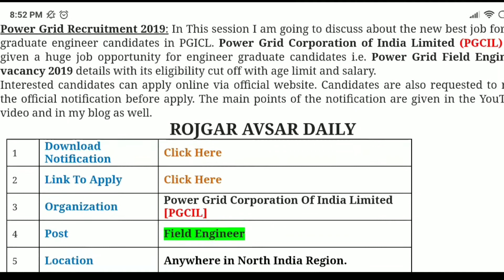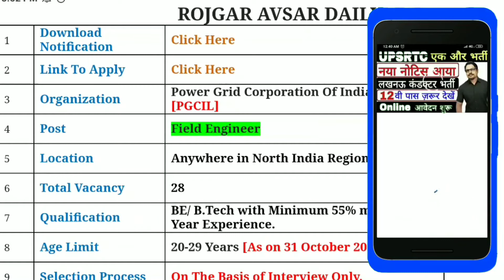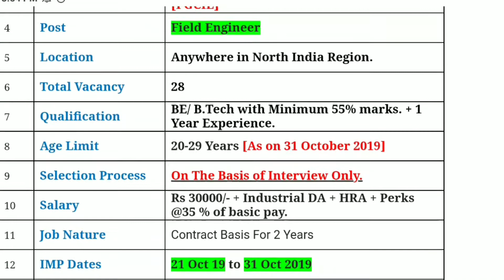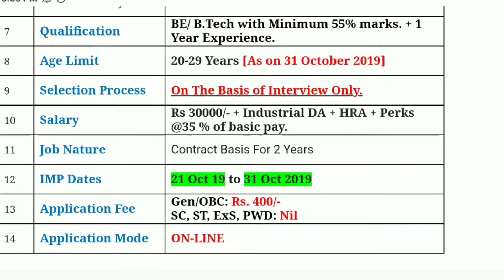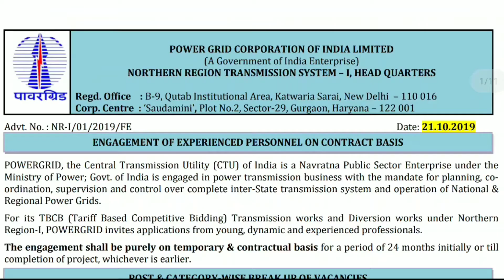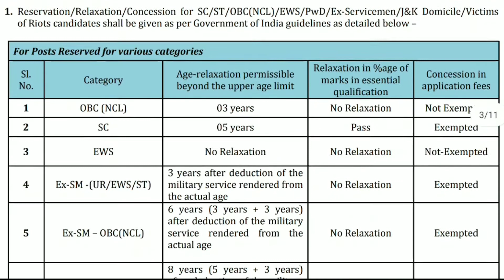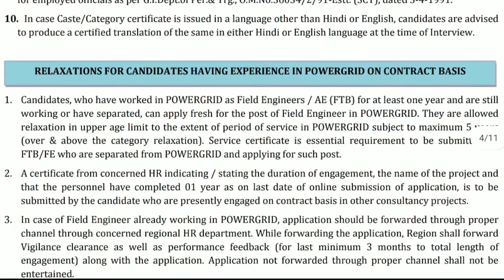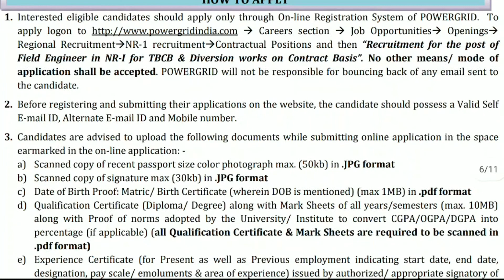Power Grid Recruitment 2019 || PGCIL Field Engineer Vacancy without Gate || Rojgar Avsar Daily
Power Grid Recruitment 2019: In This session I am going to discuss about the new best job for the graduate engineer candidates in PGICL. Power Grid Corporation of India Limited (PGCIL) has given a huge job opportunity for engineer graduate candidates i.e. Power Grid Field Engineer vacancy 2019 details with its eligibility cut off with age limit and salary.

Interested candidates can apply online via official website. Candidates are also requested to read the official notification before apply. The main points of the notification are given in the YouTube video and in my blog as well.